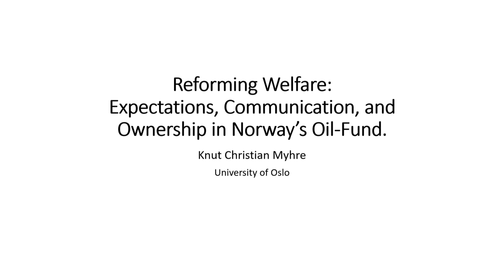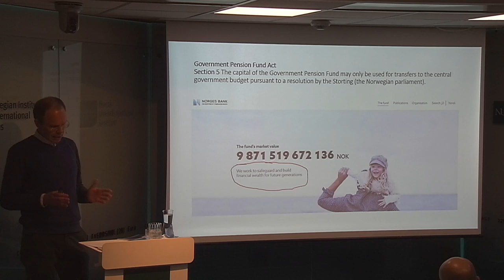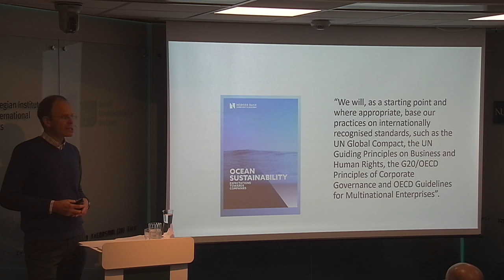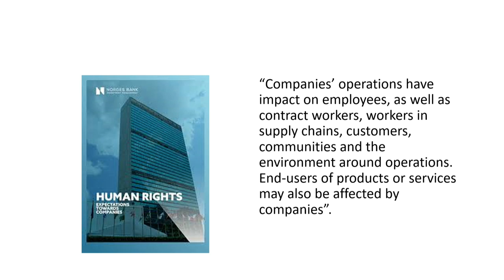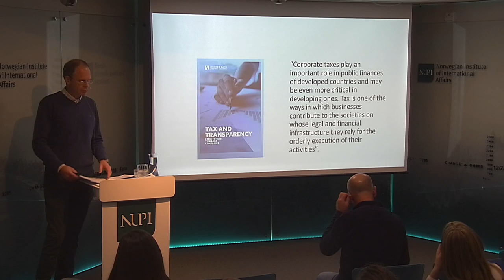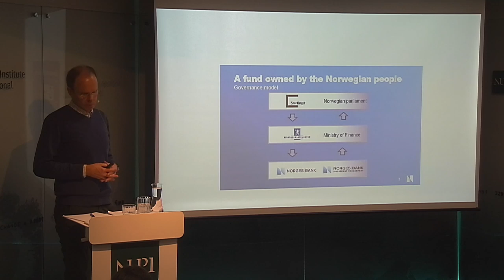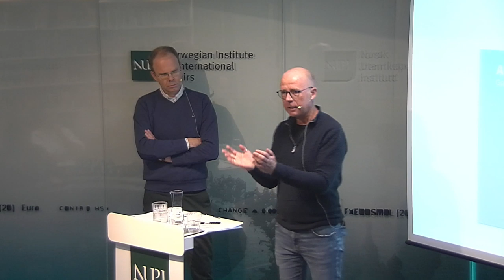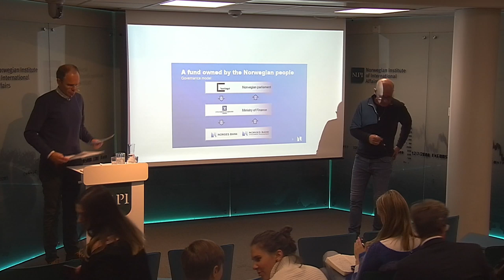How does the Norwegian Oil Fund affect the companies it has an ownership stake in?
Knut Christian Myhre will talk about expectations, communication, and ownership in Norway’s Oil Fund.

The Norwegian Government Pension Fund Global (GPFG) is the world’s largest sovereign wealth fund. Better known as the “Oil Fund”, GPFG manages Norway’s national petroleum revenues and holds wealth in excess of one trillion US Dollars. The capital is managed by a subsidiary of Norway’s central bank, which invests in listed equities, fixed-income instruments, and real estate for the benefit of current and future generations of Norwegians.

At this seminar, Knut Christian Myhre will explore the instruments by which GPFG seeks to influence the activities of the corporations in which it has an ownership stake. It focuses in particular on the seven Expectation documents that expectations of how companies in GPFG’s portfolio should address global challenges in their operations. These documents — ranging from the rights of children to sustainable oceans— are GPFG’s primary and prioritized means for the exercise of ownership. Myhre’s paper on the subject investigates how the different documents are drafted and how they seek to further a host of international principles to facilitate the integration of environmental and social agendas as explicit objectives of these corporations. It explores in particular how these documents emerge from a complex communicative field to address concerns affecting the life and well-being of a plurality of world’s population.

On this basis, Myhre argues that the documents and dialogues reframe how large multinational corporations engage the exigencies of human welfare in terms that that are not fully or necessarily under the thrall of the nation-state, and how these dialogues reciprocally recast the managerial practices of these corporations.

Knut Christian Myhre is a Senior Researcher in the Museum of Cultural History at the University of Oslo. Trained in philosophy and social anthropology, he received a DPhil degree from the University of Oxford.